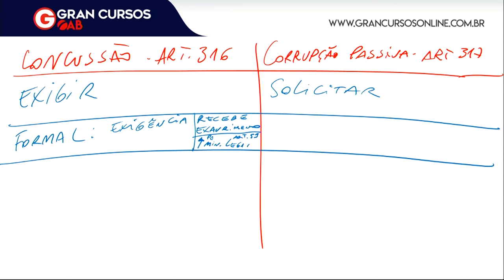Dicas de Direito Penal | Concussão X Corrupção Passiva | XXIX Exame de Ordem